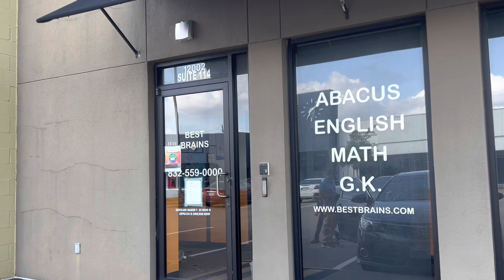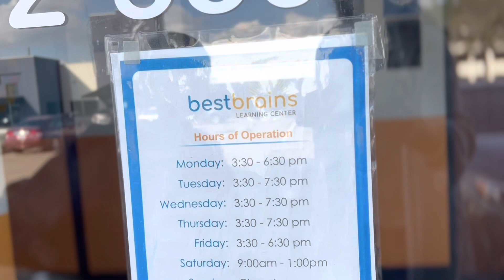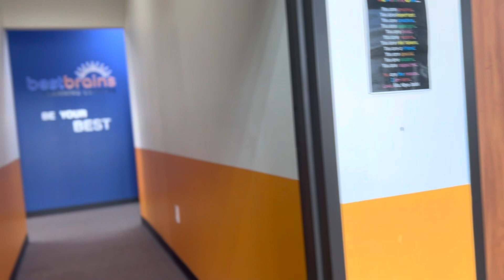আমেরিকায় কি কোচিং ব্যবস্থা আছে? বাংলা গান, নাচ শেখানোর সুযোগ আছে কি?